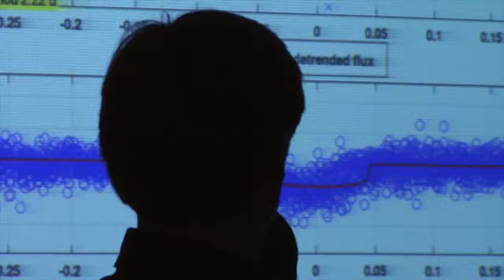More Planets Than Stars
After nine years spent in deep space collecting data that revealed our night sky to be filled with trillions of hidden planets, more planets even than stars, NASA is ending the Kepler space telescope’s science operations. Kepler leaves a legacy of more than 2,600 planet discoveries, some of which could be promising places for life.